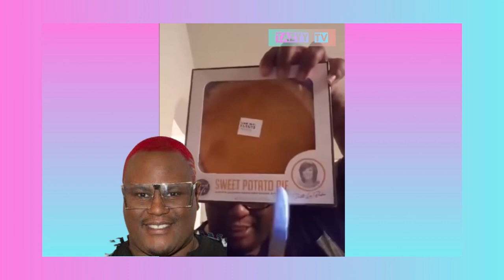ChriseanRock Accused of Punching James Chanel & Chipping His Teeth // Carlissa Meets Chrisean Jr